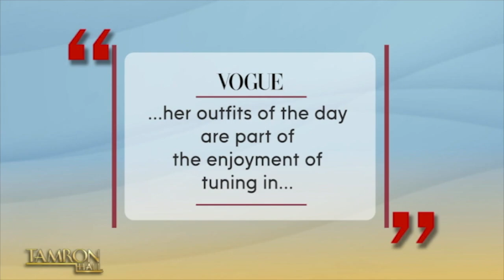Assistant Principal Gets Extreme Makeover You Will Never Forget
The ‘Tamron Hall’ show is back for another season of laughs, tears, and unforgettable moments. We’re calling the meaningful time that we spend together, “The Golden Hour,” and want to illuminate your lives inside and out. Caren Gendelman, the Assistant Principal at The Emily Warren Roebling School in Brooklyn, joins our season 4 premiere for a dream makeover from our glam squad. The mother of two and hardworking educator has a glow up and trust us, you won’t be able to turn away.